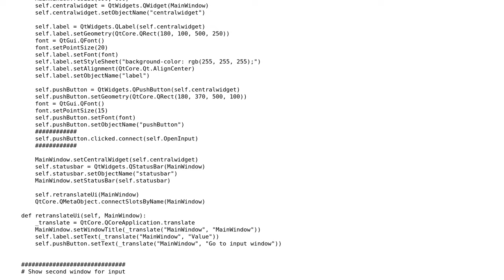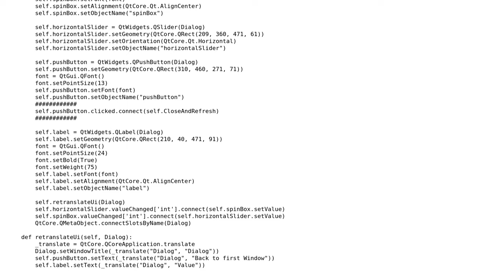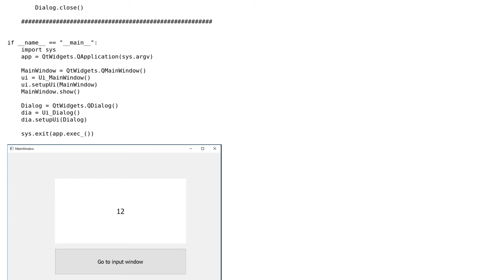PyQt: How to refresh label on one window with push button on another one?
With thanks & praise to God, and with thanks to the many people who have made this project possible! | Content (except music & images) licensed under CC BY-SA | Music | Images & others | With thanks to user S. Nick user RaspiManu and the Stack Exchange Network Trademarks are property of their respective owners. You are responsible for your own actions.